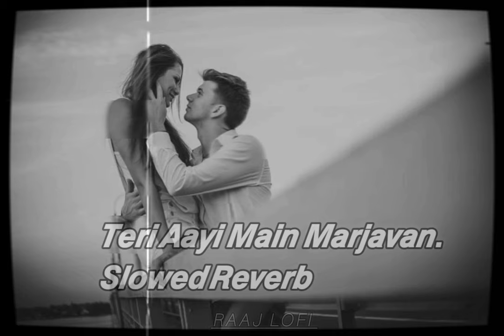𝙏𝙀𝙍𝙄 𝘼𝘼𝙔𝙄 𝙈𝘼𝙄𝙉 𝙈𝘼𝙍 𝙅𝘼𝙒𝘼𝙉 | 𝙎𝙊𝙐𝙇𝙈𝘼𝙏𝙀 𝙇𝙔𝙍𝙄𝘾𝙎 𝙀𝙉𝙂𝙇𝙄𝙎𝙃 𝙈𝙀𝘼𝙉𝙄𝙉𝙂: 𝘽𝘼𝘿𝙎𝙃𝘼𝙃 | 𝘼𝙍𝙄𝙅𝙄𝙏 𝙎𝙄𝙉𝙂𝙃...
song title:- Soulmate
album:- Ek tha Raja 2024
singer:- Badshah and arjeet sing

SONG-
Din Ko Rat Kahegi Toh Main Rat Kahun,
 Tera Dil Dukha De Jo Aisi Na Bat Karun,
Ek Shikan Bhi Mathe Pe Na Aaye Meri Jan,
Le Lunga Teri Sari Balayein Meri Jan,
Jindri Nam Tere Kar Java, Soneya Oh Soneya,
Teri Aayi Main Marjawan
Jindri Nam Tere Kar Jawan, Soneya Oh Soneya,
Kya Woh Mohabbat Jiska Hisab Lag Jaye,
 Bole Woh Toh Lage Ke Rabab Baj Jaye
 Lad Marenge Log Aag Lag Jaye,
 Chehre Se Tere Jo Naqab Hat Jaye,
 Ho Sawal Koi Bhi Tu Jawab Lage,
Bachpan Ki Kahani Tu Koi Khwab Lage,
Tujhse Pehle Na Kuch Tha Na Bad Tere,
Chahiye Kakh Bhi Nahi Jo Tu Hai Sath Mere,
Mere Hathon Mein Lakeerein Nam Ki Teri,
Bin Tere Zindagi Ye Kis Kam Ki Meri,
Teri Aayi Main Marjavan, I
 Jindri Nam Tere Kar Java,
Sohneya O Sohneya,
Jindri Nam Tere Kar Jawan, I
Sohneya O Sohneya,
Tera Dil Jo Dukhaye Use Pap Lage,
 Pyari Itni Tu Mujhe Punjab Lage,